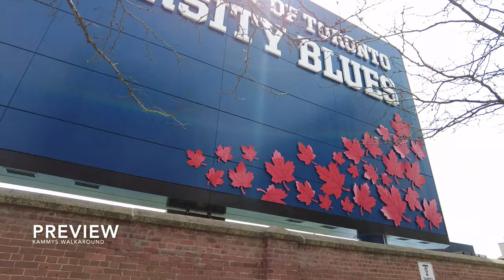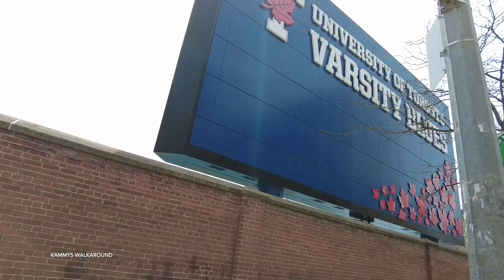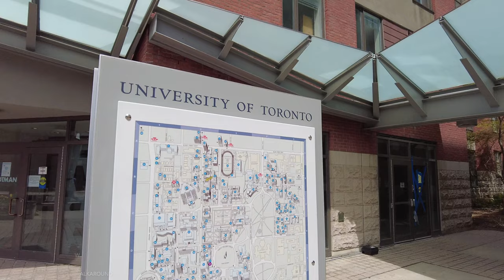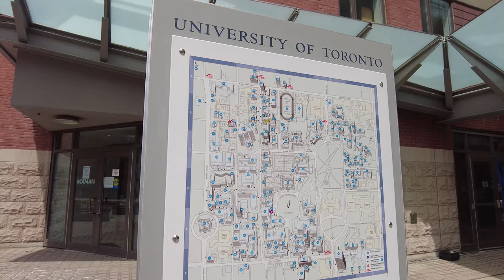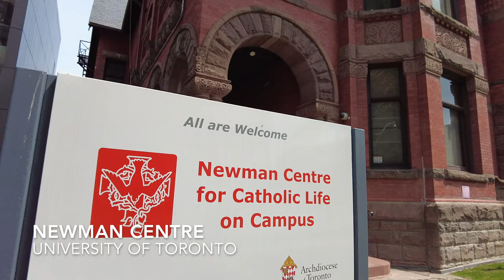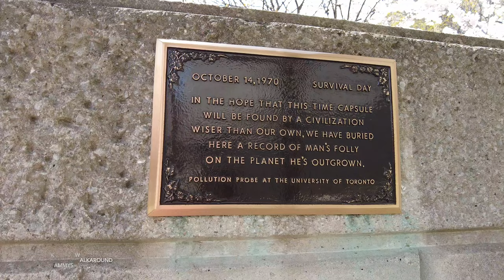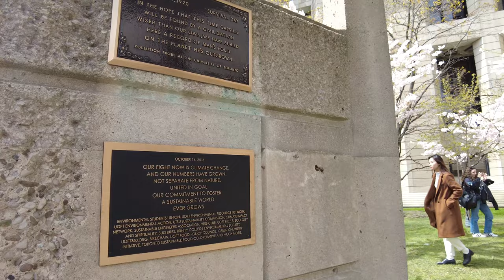Cherry Blossoms🌸 I University of Toronto I Robarts Library I Toronto🌸🌸🇨🇦 【4K】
Date Filmed :  May 5th 2022
Temperature:  13°C

The best time to see cherry blossoms🌸🌸 in Toronto is in late April and early May.
The most popular spots to see cherry blossoms in Toronto are High Park, Edwards Gardens, Trinity Bellwoods and  Robarts Library at the University of Toronto.

Today I will take a walk at the University of Toronto St. George Campus to check out the beautiful cherry blossom trees outside of Robarts Library.
🌸🌸Hope you will enjoy it:
0:00 Preview
2:03 St. George Station - Bedford Rd Exit
3:03 Bedford Road - Bloor Street West
4:30 Varsity Centre - University of Toronto
5:28 Munk School of Global Affairs and Public Policy
7:05 St. George Street - Bloor Street West
7:37 St. George Campus - University of Toronto

11:18 Rotman School of Management
13:46 Newman Centre - University of Toronto
14:40 St. George Street - Hoskin Avenue
15:27 Thomas Fisher Rare Book Library
16:01 Cherry Blossoms - John P. Robarts Research Library

17:27 Cherry Blossoms Robarts Library
18:40 Cherry Blossoms Robarts Library
21:57 Cherry Blossoms Robarts Library
25:03 Second Floor Robarts Library
26:28 Cherry Blossoms University of Toronto
The University of Toronto's St. George Campus originally was established in 1827 as King's College, the University is older than Canada itself.
Based in downtown Toronto and home to 40,000+ undergraduate students, the St. George campus is also the most populous of the University's three campuses.

St. George is home to five direct-entry academic faculties: Applied Science & Engineering; Arts & Science; Architecture, Landscape & Design; Kinesiology & Physical Education; and Music. It’s also home to many professional and second-entry faculties.